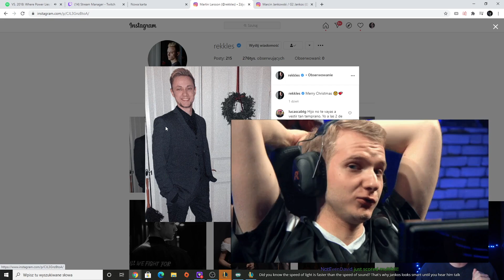When You Are The Burger At Home